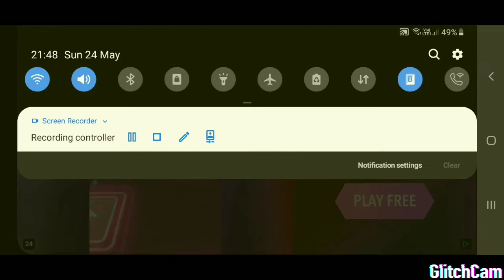TANK STARS GAMEPLAY#1.